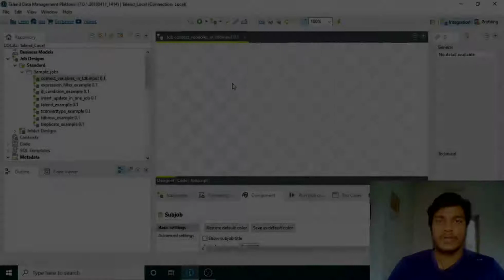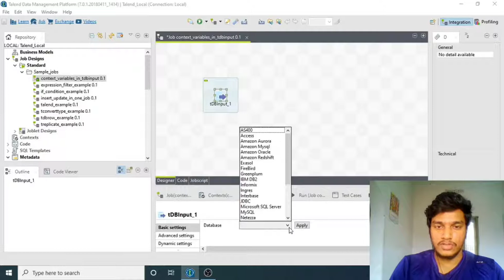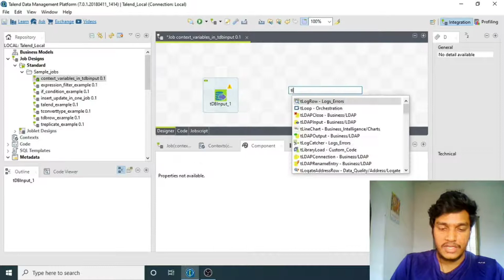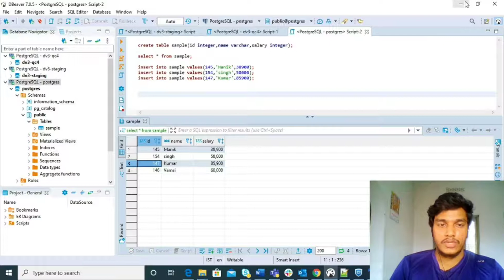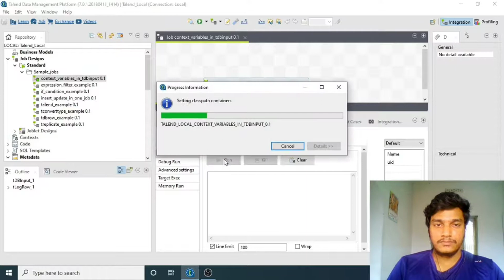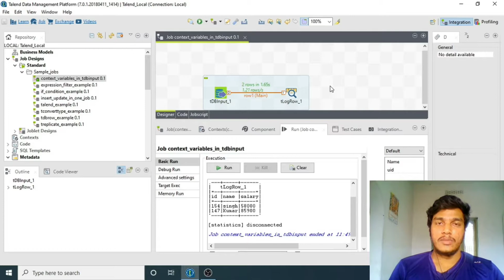51.How to use Context Variables in tDBInput Component l Context+Databases l Talend DI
Talend Tutorials

This video covers about how to use context variables while writing a query using tdbinput component.

If you have any doubts then please drop a message in my linkedin page(Link is mentioned below)

OR

If you have any doubts,Please leave a comment.I will reply back in 48hrs